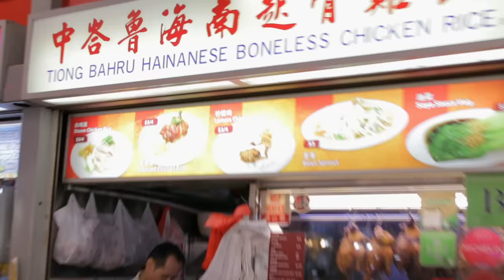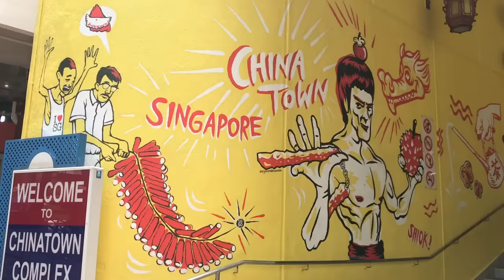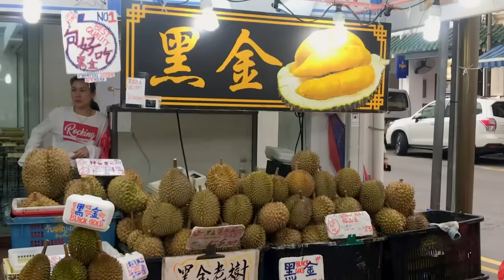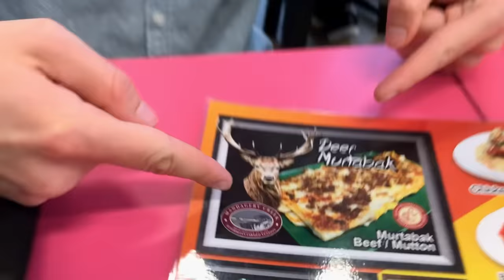The Try Guys Eat EVERY Singapore Street Food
We’re so excited to finally share our Singapore adventure with you guys! We were so lucky to travel, taste and try all of the beautiful food and experiences that Singapore has to offer.

Thank you to the Singapore Tourism Board and the amazing people of Singapore. To find out more about Singapore’s food obsession

FEATURING
Mike Chen

Lionel Chee

APPEARANCES
Maggie Bustamante
Becky Habersberger
Ariel Fulmer
Wes Fulmer

EDITED BY
Rob Seidel